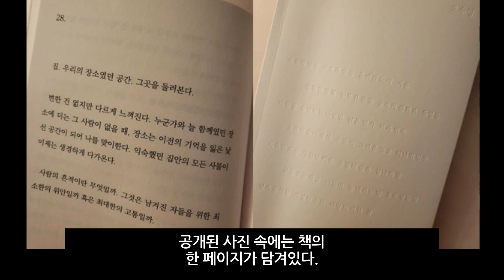전현무 이혜성 15살 차이 아나운서 커플 결별 인정…의미심장 SNS "긴 작별 인사"